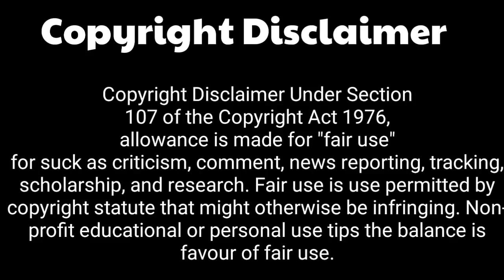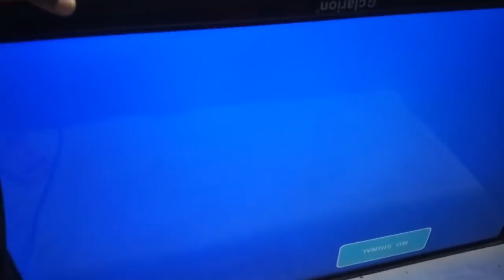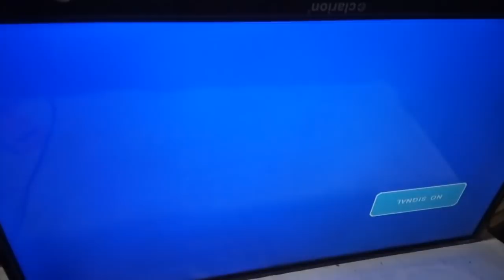Led TV backlight repairing and all problems troubleshooting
Led tv backlight repairing

About this Video:
In this video I'm showing full assembling and troubleshooting of backlight with practical.

About this channel:
I'm uploading video about my own work like electronics gadets repairing video(Laptop, Desktop motherboard, LCD/LED TV, etc repairing)

Requested topic:
Repair backlight strip
Led tv backlight problems troubleshooting
Led TV repair
Led tv backlight troubleshooting